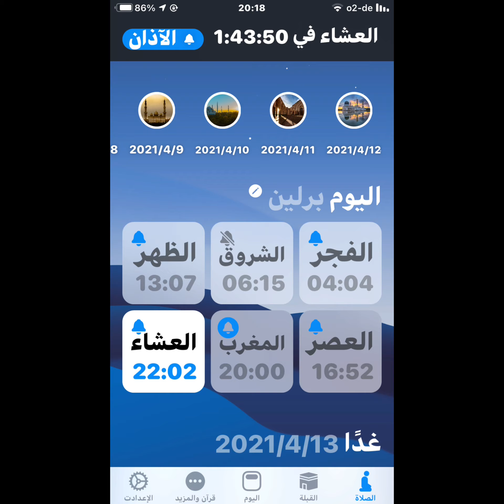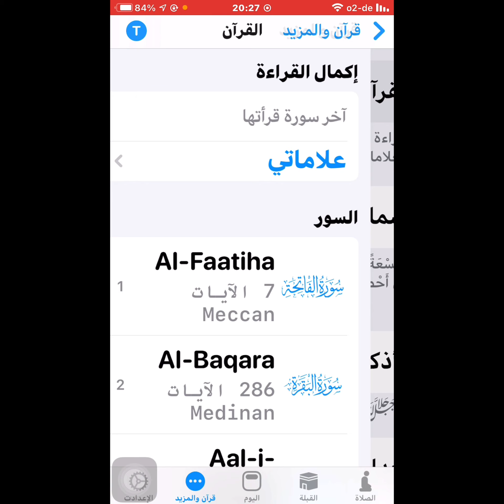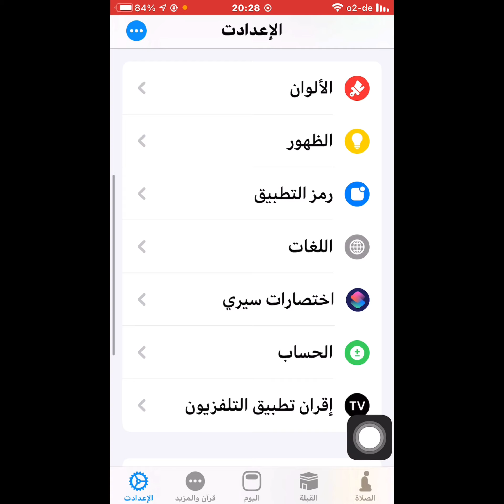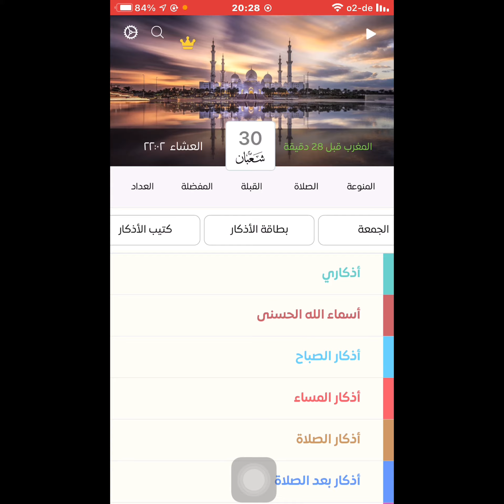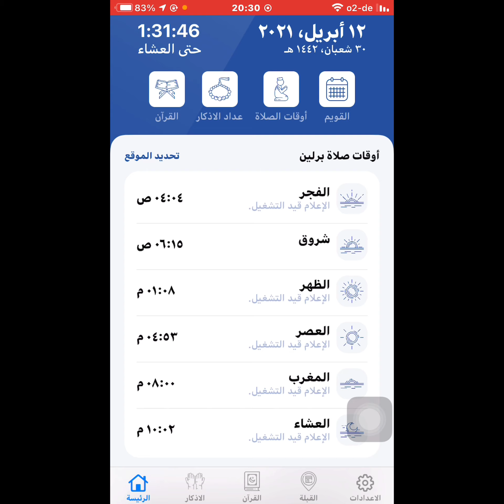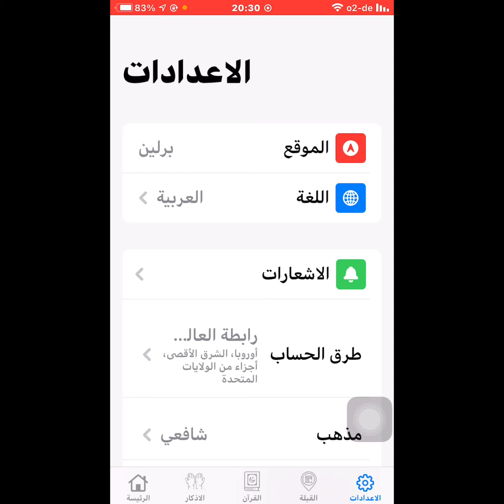افضل تطبيقين للاذان والصلاة وقراءة القران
تطبيق اوقات الصلاة وقراءة القران ممتاز لكل الاوقات وليس فقط لشهر رمضان وقراءه القران وخاصية الوضع الليلي
رابط التطبيق اذان برو

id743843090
رابط تطبيق اذكار

رابط تطبيق القران